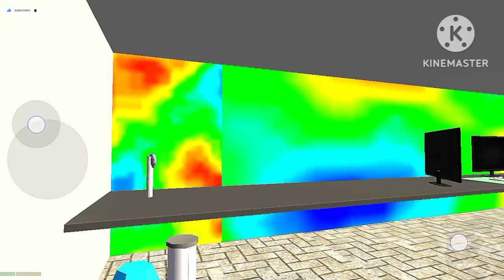multiplayer mode Indian bike driving 3d new update 🤳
New City Link Indian Bike Driving 3D New Update 😃